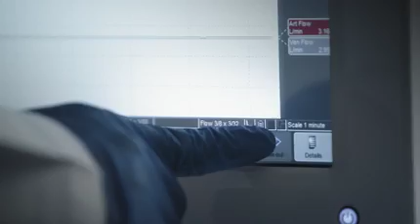Technology That Heals: Army Uses Latest Technology for Patient Care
Army doctors are conducting cutting edge research. Learn how Captain Grant Evans, an Army urologist, and Lieutenant Colonel Kevin Chung, a medical intensivist, are using the latest technology in medical research to put patient care first.